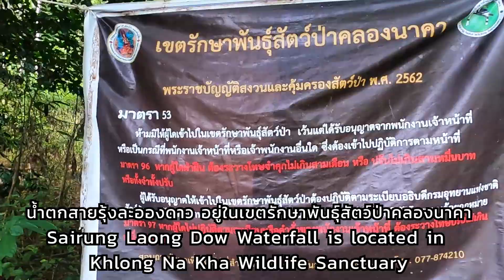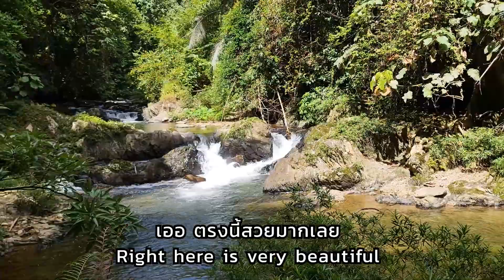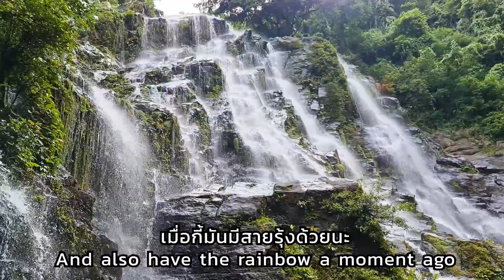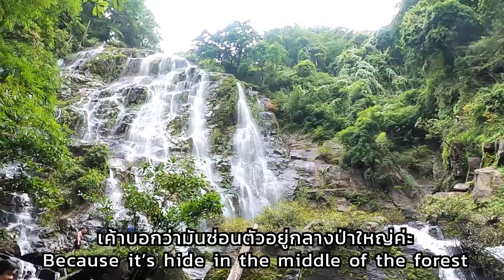เดินป่าใต้ น้ำตกสายรุ้งละอองดาว สวยที่สุดในภาคใต้ Amazing waterfall in Thailand by Giftzy VipaSri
สวัสดีคร้าาาาา เพื่อนๆ ทริปนี้ภูมิใจนำเสนอ "น้ำตกสายรุ้งละอองดาว" อ.กะเปอร์ จ.ระนอง เป็นทริปที่โหด มันส์ ฮา ม๊ากกก เพราะลื่นล้มตลอดทาง
น้ำตกสายรุ้งละอองดาว เป็นน้ำตกที่ซ่อนตัวอยู่กลางป่าใหญ่ และยังได้ชื่อว่าเป็นน้ำตกที่ใหญ่ และสวยที่สุดในภาคใต้อีกด้วย

ระหว่างทางเดินไปน้ำตก ค่อนข้างเย็นสบายและไม่ร้อน แต่หินแอบลื่นนนน!!! ในหลายๆจุด ทำให้เราลื่นล้มไปหลายรอบมาก แนะนำให้เดินด้วยความระมัดระวังนะคะ เพราะที่นี่คือต้องเดินลุยน้ำตลอด แนะนำเป็นรองเท้าสตั๊ดดอยจะดีที่สุดค่ะ

และทางเดินไปน้ำตกค่อนข้างชัน และลื่น เนื่องจากวันที่ไปฝนตกซ้ำไปอี๊กกก ยิ่งทุลักทุเลไปใหญ่ และทางก่อนจะถึงน้ำตกจะเป็นเชือกให้เกาะตลอดทาง เพราะทางชันมากกกก ถึงมากที่สุด แนะนำให้พกถุงมือไปด้วยก็ดีนะคะ

สุดท้ายอยากจะบอกว่า ที่นี่เป็นอีกที่นึงที่สวยประทับใจ และเมื่อไปถึงแล้วจะรู้สึกได้เลยว่าคุ้มค่ามากๆ ที่ได้มีโอกาสมา อยากให้เพื่อนๆ ลองไปซักครั้งนึงนะคร้าาา

ติดต่อสอบถามรายละเอียดเพิ่มเติมได้ที่ เขตรักษาพันธุ์สัตว์ป่าคลองนาคา อ.กะเปอร์ จ.ระนอง